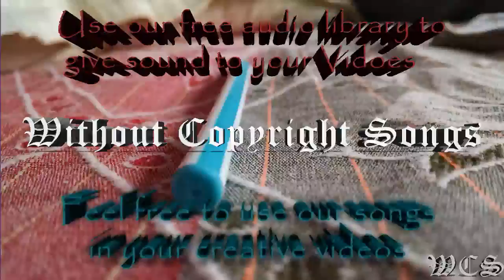The Eden Project Lost WCS Release